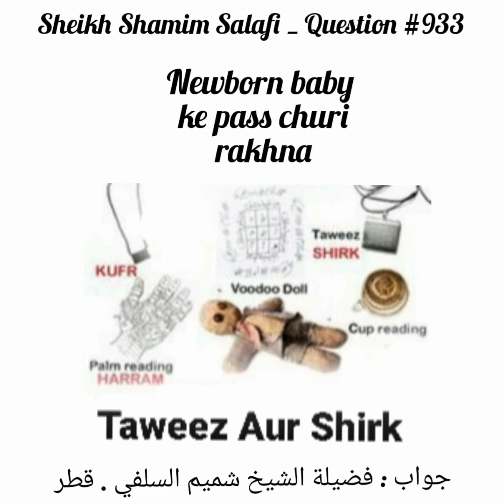Kia Noazaida Bacha(Newborn)Ko Akely Nai Chorna Chahaye? Kia Oske Pass Churi(knife) Rakna Sahi Hy?933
Jazakumullahu khairan ...